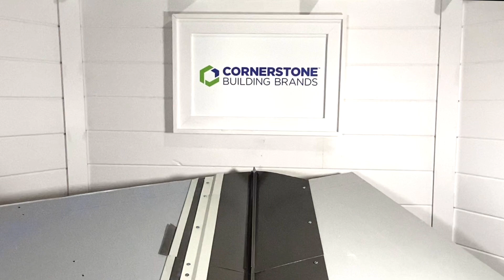Instalación de Techo de Metal Residencial #3 - Valle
📣 ¡Estamos emocionados de presentar la correcta instalación de la moldura del valle asegurando que se permita el movimiento térmico! 🎥✨

Nos comprometemos a brindarte el conocimiento y las técnicas necesarias para destacar en tus proyectos de techado. ¡Este video es imprescindible para cualquier persona involucrada en la instalación de molduras del valle! 🏠🔧

¡Prepárate para mejorar tus instalaciones de molduras del valle y asegurar la longevidad y durabilidad de tus proyectos de techado! 📺✨